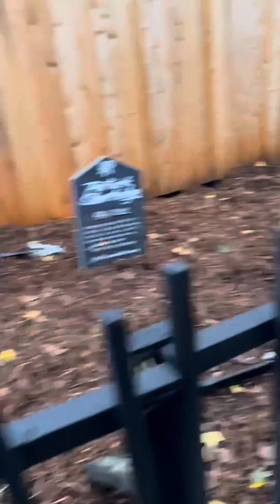Six Flags Great America Fright Fest 2023